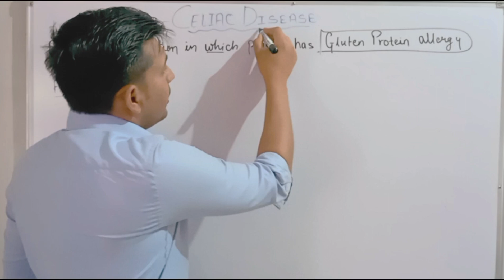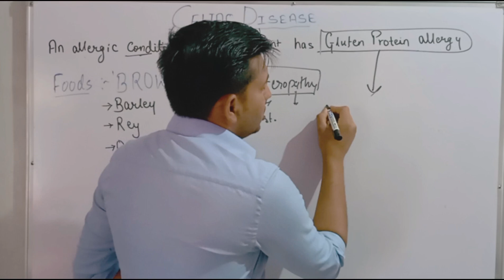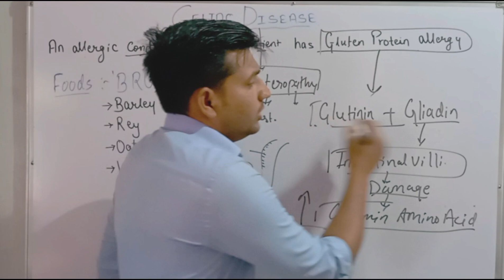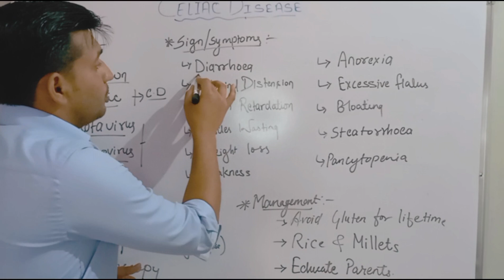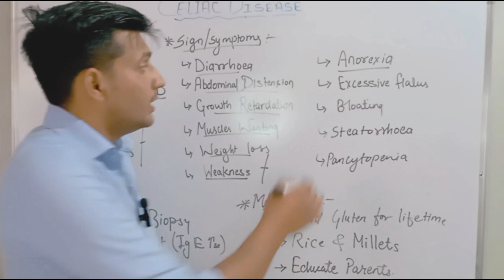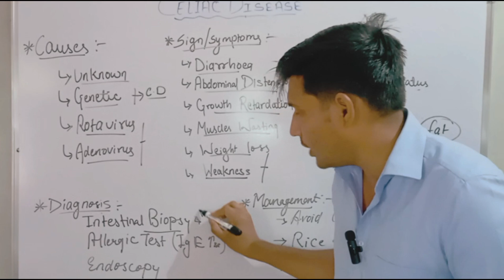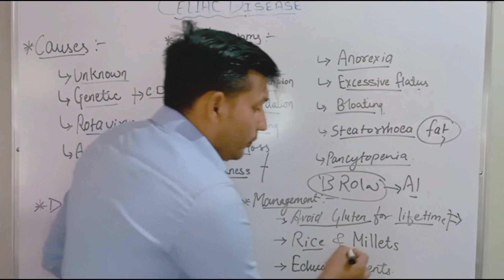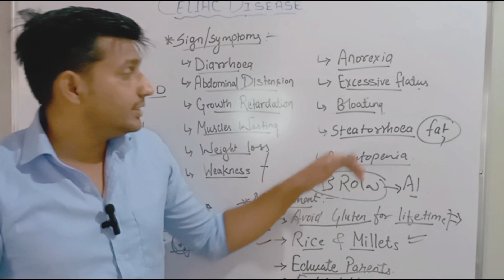CELIAC DISEASE II CELIAC ENTEROPATHY II Gluten protein allergy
In this video we discussed about Celiac disease
also called CELIAC ENTEROPATHY